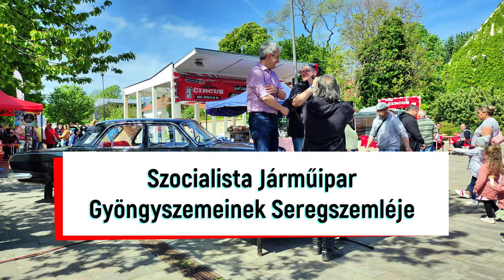Szocialista Járműipar Gyöngyszemeinek Seregszemléje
Ez egy más stílusú videó amit eddig készítettem.
Sok régi autós cimborával, jó ismerőssel, baráttal találkoztam.
Skoda RS menő volt. Ja meg a utánfutós Zsaporozec.
Bocsi de a kalaptartón a retro Quartz  órákat muszály volt belevágni a videóba.
Aki a narrátos szöveget tolja a videó alatt a mi Lacink:
Dr. Csőzik László , Érd polgármestere
Köszi a talit a Traburg-nak!
Én külön köszönöm, hogy Herkulesnek ( remélem így írja a becenevét ) a 4 ütemű Trabant bukócsöves gyári OT rendszámos gépjárművét a kapuig elvezettem.  5 Km van pluszban az órában. Amúgy 20.xxx
Képeket a találkozóról itt is nézhettek meg:

Kamera: Xiaomi 11 Lite 5G NE
Stabilizátor: ZHIYUN Smooth 4 Gimbal

Videó vágás, szerkeztés és utómunka. Nincs meglepetés - Én.

Egy jó buli volt.